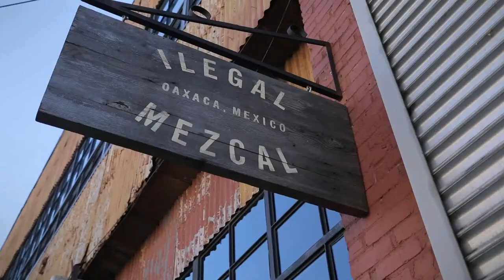Zach Brock live at Paste Studio on the Road: NYC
Recorded LIVE at Ilegal Mezcal HQ - Brooklyn, NY
Featuring: Eric Harland, Mark Lettieri, Justin Stanton and Jonathan Maron
Audio: Juan M Soria